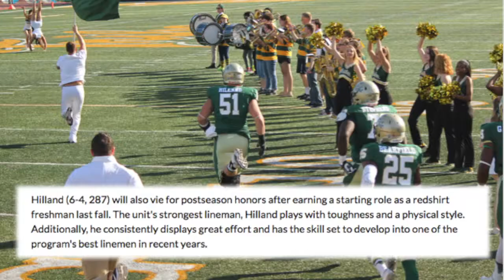Connor Hilland William and Mary Football